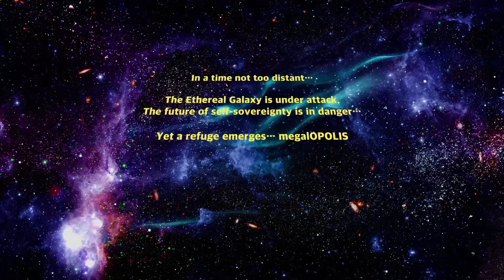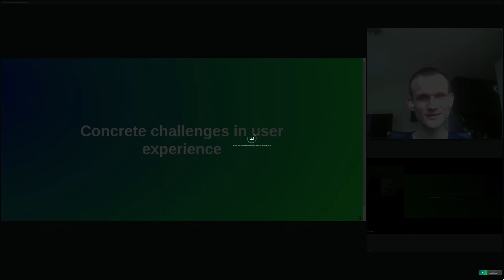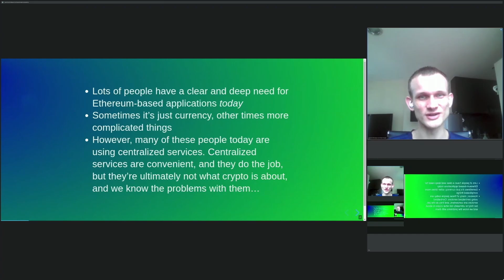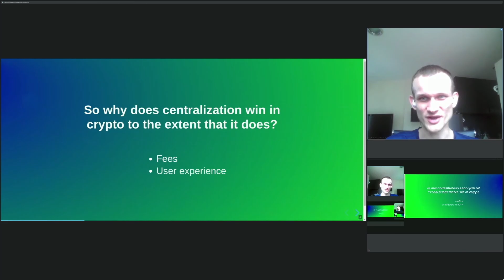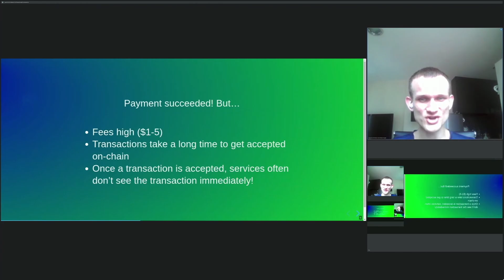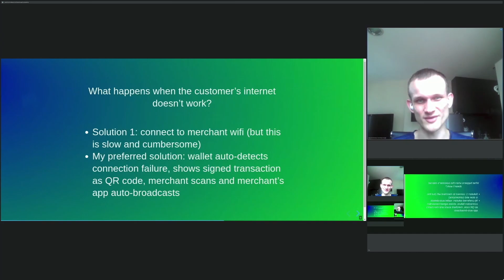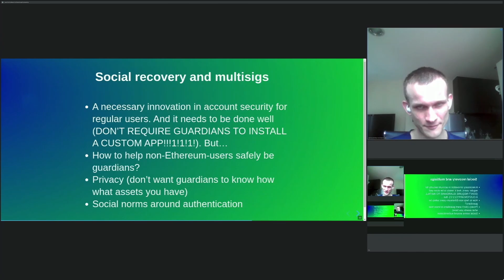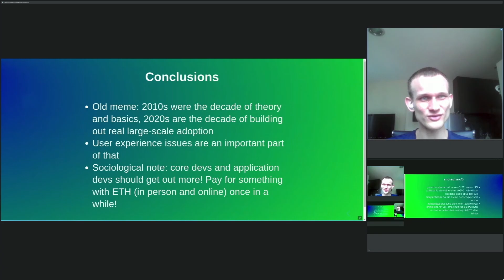BUIDLing in a Bear Market with Stani Kulechov, John Paller, Vitalik Buterin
Stani Kulechov, (Aave Protocol/LENS Protocol/Aave DAO), John Paller (ETHDenver and Opolis) and Vitalik Buterin (Ethereum) discuss BUIDLing in a bear market.

00:00 Introduction
03:00 Bull vs Bear vs BUIDLer market
08:25 BUIDLing Aave and LENS Protocol
10:20 Use cases BUIDLers need to solve
13:00 BUIDLing Opolis
19:50 The future of work
26:23 BUIDLing the future of Ethereum
31:32 Concrete challenges in user experience
41:20 Social recovery and multisigs
45:55 Privacy
48:55 2010 vs 2020